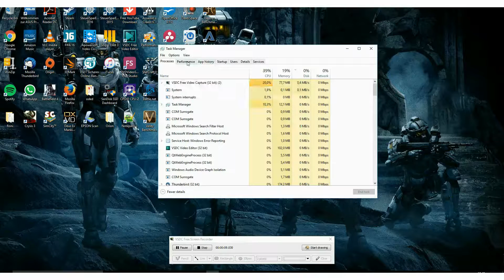Unboxing and Installing 8GB of RAM on my computer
Unboxing and installing 8GB of 1866Mhz Furry Hyperx black RAM to my PC.

My PC specs:
AMD A10-7850K @4,1Ghz
RAM 16GB FURY HYPERX
Baracuda  1TB
Sandisk SSD 240GB
Grafikcard AMD Redeom R7 260X

Was taken with my GALAXY A5-A500FU
Audio from the microphone VIDEOMIC ME